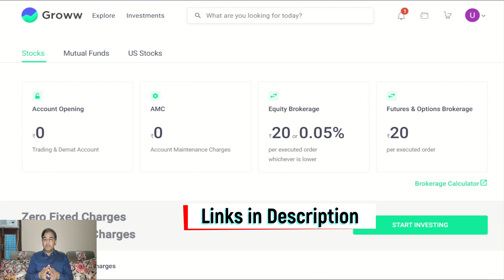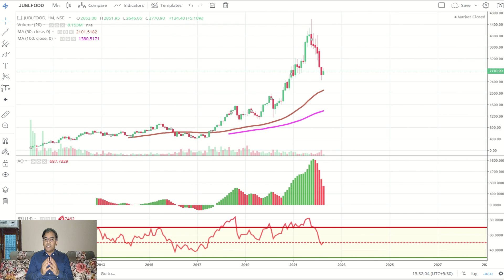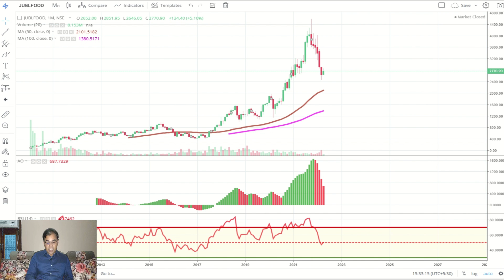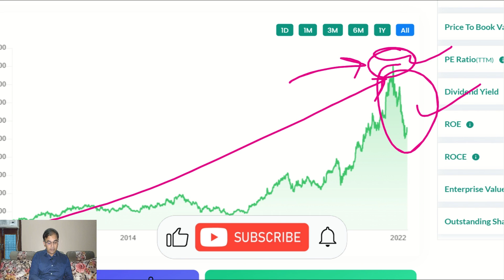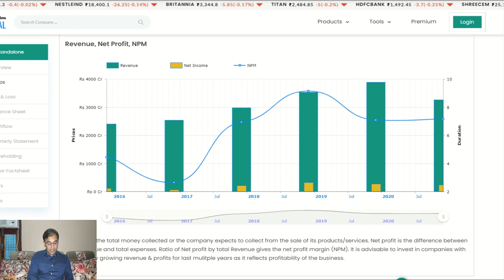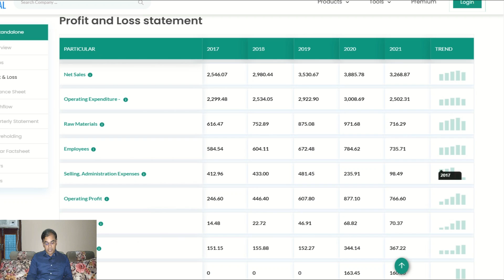SplitShares | recent share split, Share Splits - 2022 | Stock Split in Share market | Bonus Share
1. ANGEL BROKING ✅- Use the below link to open ANGEL BROKING discount brokerage account -
2. GROWW app ✅- Use the below link to join GROWW to invest in Share market , Mutual Funds , US stock market and Gold  -

others -
Best shares - 2020 | 🔴 bonus & stock split ki बाढ़ 🔴 | best stocks for long term | long term share
latest stocks to buy | Stock split | Share split - Face value 10 to Rs. 2 | Best stocks - long term🔴
EICHER SHARE | what is stock split - with example | eicher share split | eicher stock split

bonusshares | recent bonus shares, Share Splits - 2021 | Stock Split in Share market | Bonus Share

1. ZERODHA ✅--- Use the below link to open ZERODHA discount brokerage account 👍
2. UPSTOX ✅--- Use the below link to open UPSTOX discount brokerage account -
3. ANGEL BROKING ✅- Use the below link to open ANGEL BROKING discount brokerage account -
4. GROWW app ✅- Use the below link to join GROWW to invest in Share market , Mutual Funds , US stock market and Gold  -